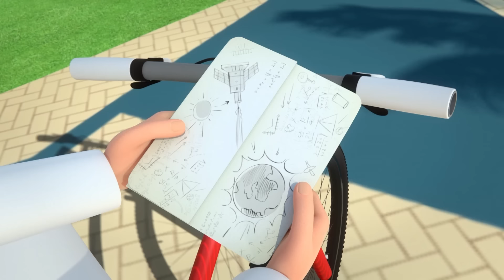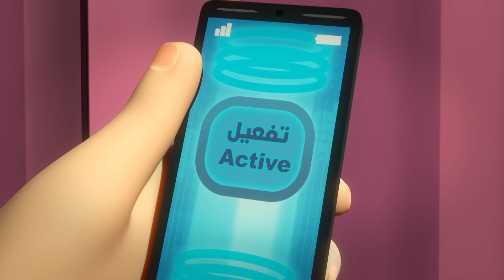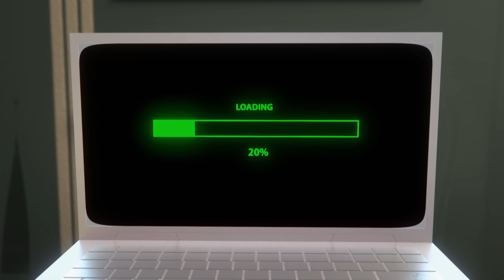مغامرات منصور | جمعتنا مع منصور ج7 l | Mansour's Adventures | Mansour's Friday P7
في هذه الحلقات:
استمتعوا بمشاهدة ساعتين من "مسلسل منصور" في إجازتكم